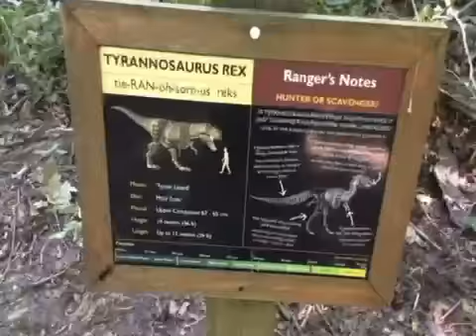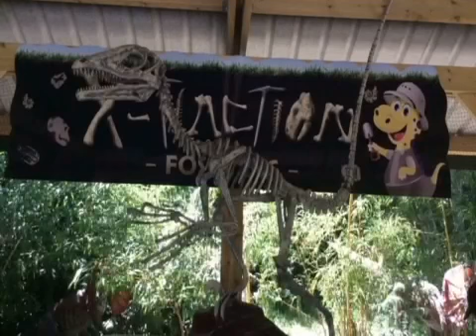Roarrr!!! Dinosaur Adventure Park (Holiday Vlog)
Here is another holiday Vlog video so enjoy 😉